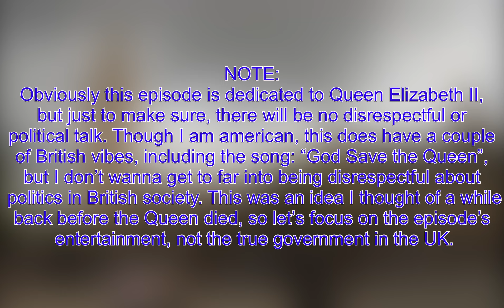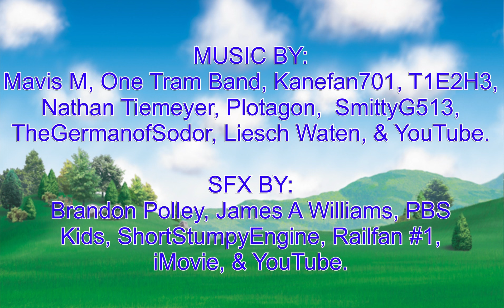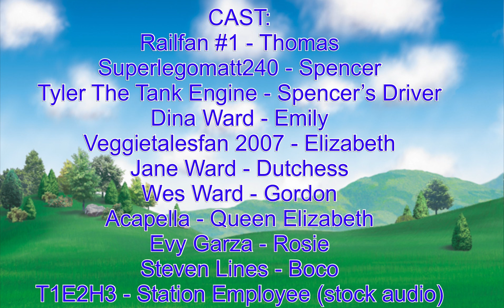Ward House TV Sodor Stories Season 5 Ep 2 | Royal Rivalry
1 MONTH AFTER HER PASSING, ITS HERE!

NOTE:
Production on this episode was a bit tedious, for I had a bit of stuff going on like middle school, homework, & other things, and all of that has been doing a minor job at dragging my motivation down. Luckily I’m back in the spirit for making videos, even though I might be somewhat busy. One more thing I need to point out is that this episode is dedicated to Queen Elizabeth II, but just to be safe, there will be no negative feedback towards me or her please. This episode might be a bit rushed as well, but I hope you’ll enjoy it nevertheless.

Production notes:
1 - This episode would’ve been dedicated to @officialcoolio  who recently passed away last month, but because this episode is mostly dedicated to her majesty, I decided to push the memorial back to next episode.
2 - This video is loosely inspired by the T1E2H3 episode: “Gordon Goes Swimming.
3 - If you’re wondering who “Jane Ward” is in the credits, she is my dad’s mother who plays Dutchess.
4 - I may’ve used a bit of the song “God Save the Queen”, but this is not meant for copyright purposes but for entertainment even though I’m not British.
5 - The scene after the credits is not meant for copyright purposes either, but is a thing from GWR studios before he stopped posting videos that I decided to use for fun.
6 - The Queen’s voice is from an animation site called Plotagon that imported the voice from Acapella.
7 - I wanted to give a little explanation about Spencer on things from him that don’t make sense, so I decided to do a backstory just in case.
8 - There have been quotes the last 2 episodes, but I can assure you that they are not meant for every episode & the next one won’t include them.

PLOT:
After Sodor hears about the Queen’s passing, Spencer gives us a tale on when he was jealous of the Dutchess of Loughborough getting all the attention. But there’s always a chance when karma catches up…

Circle transition by Dominic Rossi.

This was loosely inspired by T1E2H3’s episode: “Gordon Goes Swimming.” Check out his Seaon 1 playlist to find the episode

THOMAS & FRIENDS IS OWNED BY HIT ENTERTAINMENT, MATELL CREATIONS & NELVANA STUDIOS.